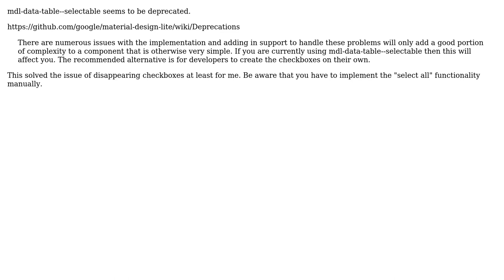How do I upgrade a MDL table from JavaScript? (2 Solutions!!)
How do I upgrade a MDL table from JavaScript?

With thanks & praise to God, and with thanks to the many people who have made this project possible! | Content (except music & images) licensed under CC BY-SA | Music | Images & others | With thanks to user tensojka user sdfx user K.A.D. and the Stack Exchange Network Trademarks are property of their respective owners. You are responsible for your own actions.